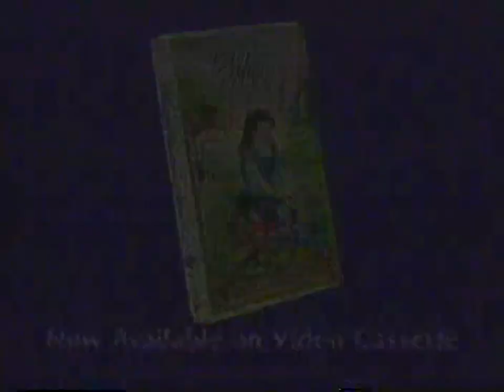Happily Ever After (1993) - TV Spot + Promotional Featurette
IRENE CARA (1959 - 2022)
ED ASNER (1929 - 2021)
From the screener tape.